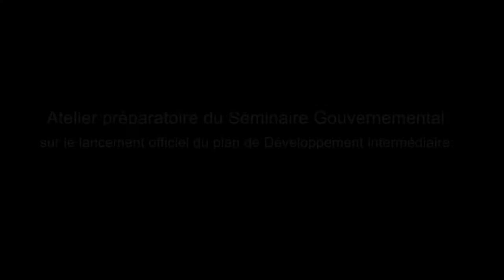Un atelier technique préparatoire du séminaire gouvernemental ouvert ce lundi 27 juillet